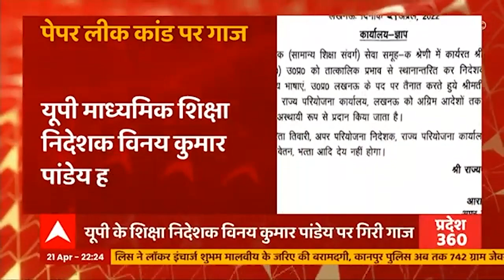आजमगढ़ में निरहुआ ने जाहिर की दिली इच्छा ! सुनिए क्या है उनकी इच्छा ? | Dinesh Lal Yadav | Hindi News